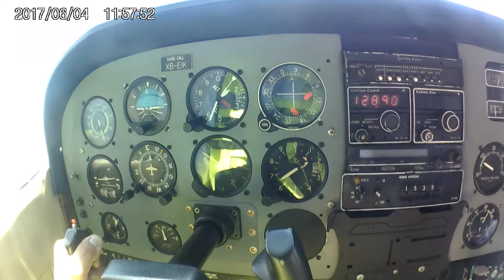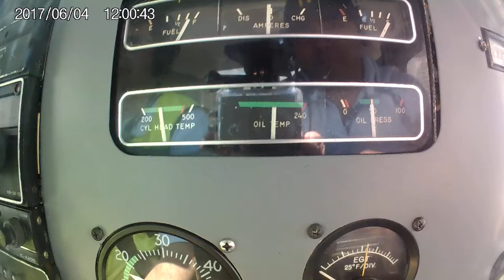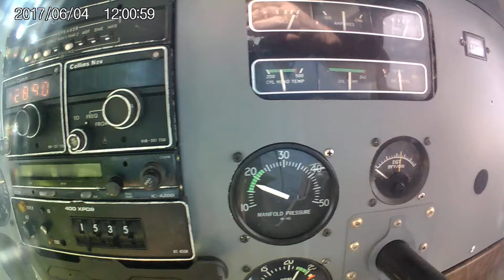En Ruta de vuelo Morelia-Atizapán C-182